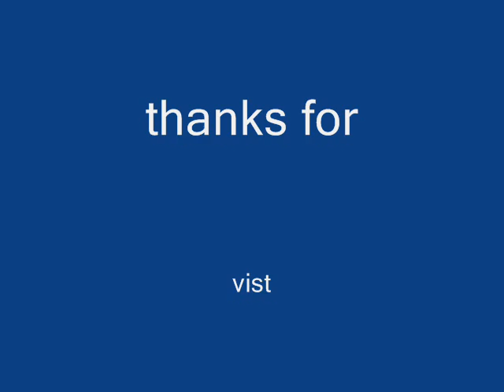shahid rana in nicosia(cyprus)